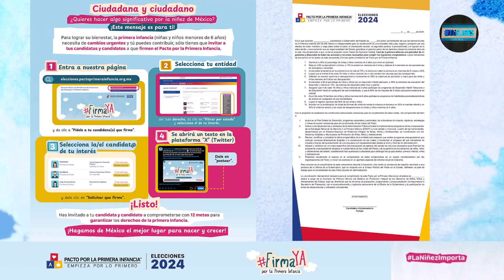Pacto por la Primera Infancia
💡 Niñas y niños enfrentan adversidades que afectan su desarrollo 👧🇲🇽🧒

¡Únete al Pacto por la Primera Infancia